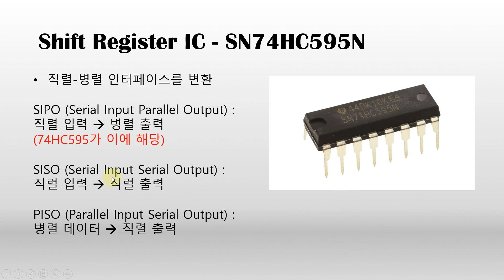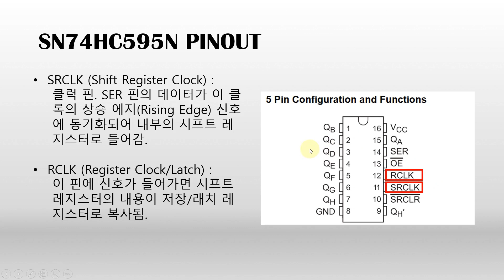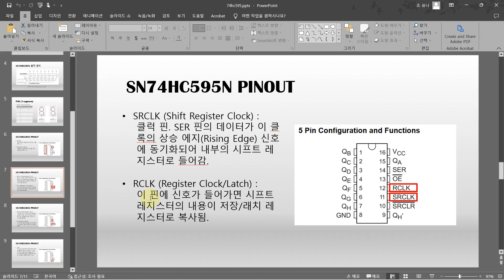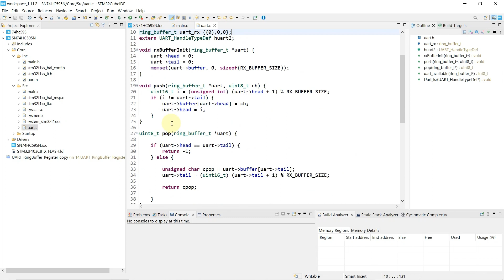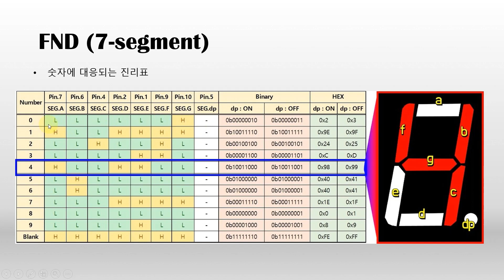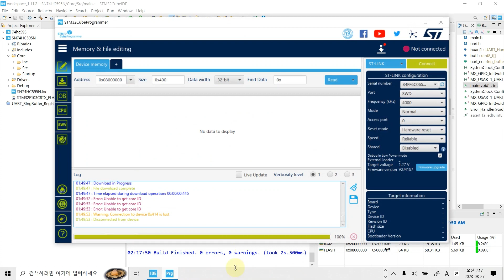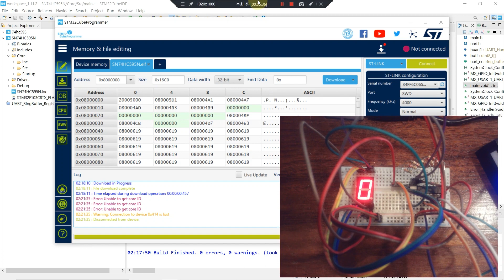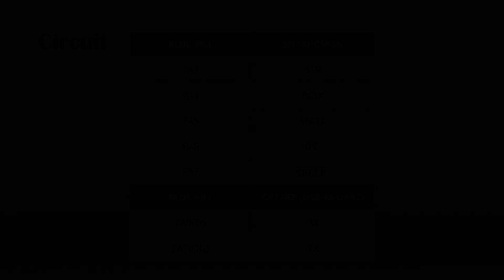[STM32] 74HC595 Shift Register (Blue Pill)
이 영상에 사용된 코드는 아래 링크에서 '22.SN74HC595N' 폴더에 있습니다.